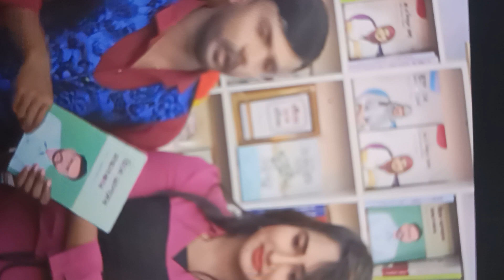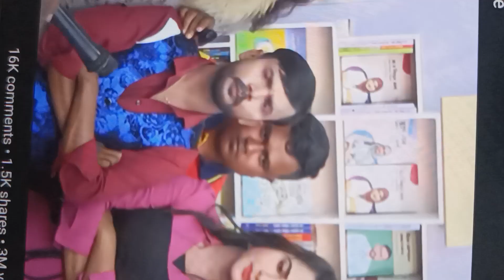হির আলমের কি জোগ্গতা আছে